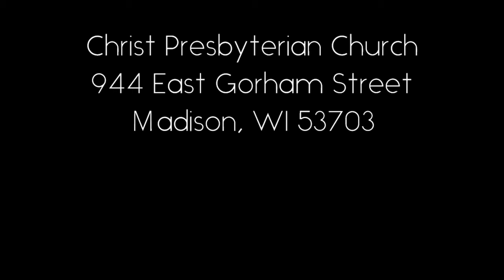Sermon - February 16, 2020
Sermon Scripture - Matthew 5: 21-26

Sermon Title - God’s Commandments Empower Us

Rev. Dr. Thomas E. Robinson